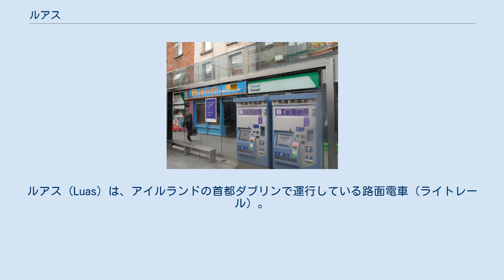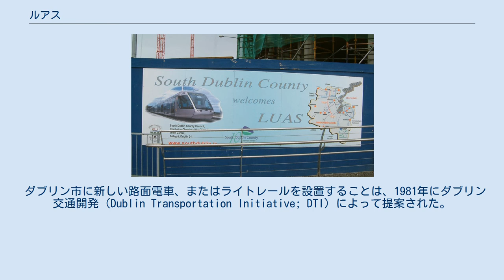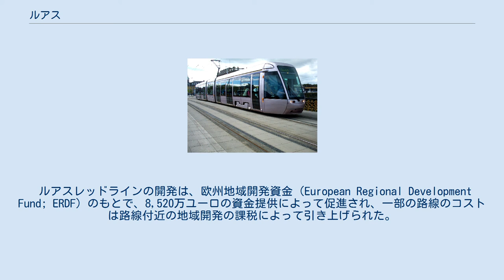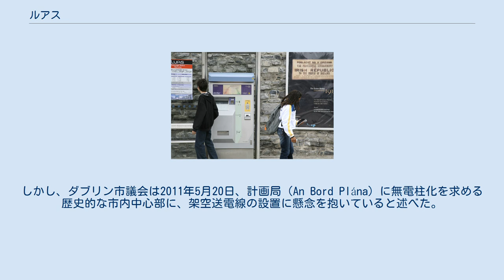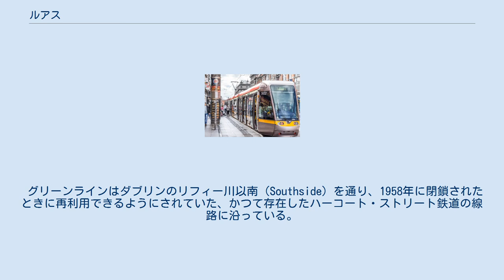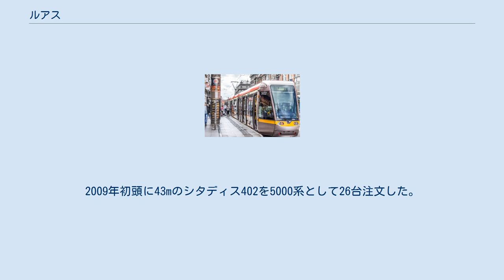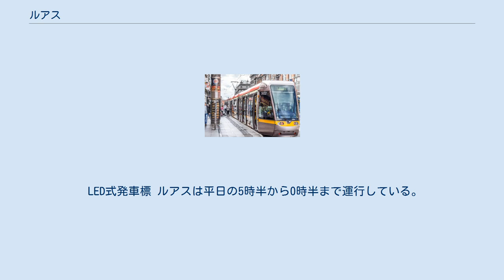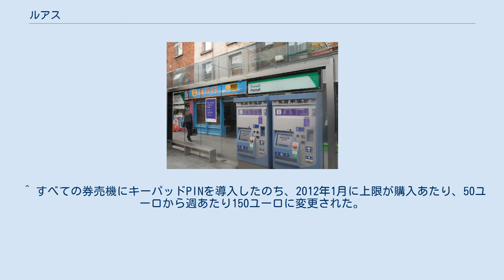ルアス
ルアス（Luas）は、アイルランドの首都ダブリンで運行している路面電車（ライトレール）。
「ルアス」とはアイルランド語で「スピード」を意味する。
 路線は2つあり、グリーンラインは2004年6月30日に開通し、レッドラインは、同年9月26日に開通した。
 ダブリン市内中心部のセント・スティーブンス・グリーンからサンディフォードを経て南東部のブライズ・グレンを結ぶグリーンライン（ほとんどの路線は、かつて存在していた在来線の鉄道の廃線跡を利用して建設された専用軌道）、ダブリン市内東部の港湾地域にあるザ・ポイントから市内中心部のコノリー駅およびヒューストン駅を経由して南西部のタラおよびサガートを結ぶレッドライン（多くの部分が新設であり中心部においてかなりの距離を併用軌道上を走るためグリーンラインに比べて速度や定時性は劣る）がある。
車両はシタディスを使用。
運行などはマンチェスターなど他の都市でも運行の実績のあるコネックス社（現在のトランスデヴ）に任せられている。
 当初はそれぞれグリーンラインがセント・スティーブンス・グリーン - サンディフォード間、レッドラインがダブリン・コノリー駅 - タラ間の区間で開業した。
この両線の完成に手間取り予定よりも開業は大幅に遅れたものの、開通後はその快適さや定時性、利用の容易さのために大きな成功を収め、人口増加と交通渋滞に悩む当局では新たな路線の建設が計画され、またレッドライン、グリーンラインともに各方面に延伸が行われた。
 開通から13年もの間、市内中心部で2つの路線間は直接乗り継ぐことができず（徒歩での5 - 10分ほどの移動が必要）、課題とされ、グリーンラインが2017年に延長され、乗り継ぎが可能になった。
 ダブリン市に新しい路面電車、またはライトレールを設置することは、1981年にダブリン交通開発（Dublin Transportation Initiative; DTI）によって提案された。
アイルランドの公営公共交通機関である、アイルランド交通グループ（Córas Iompair Éireann; CIÉ）は、様々な選択肢を検討するように求められた。
路面電車建設に以下の2つの段階を提案した。
 調査は1997年7月に始まったが、市内中心部の地下を使用する可能性を調査するために保留された。
1998年5月にアイルランド政府は2つの路線の建設を決定し、計画を修正した。
路線の1つはタラからダブリン・コノリー駅まで走り、2つ目はサンディフォード工業団地から市内中心部の地下とバリムンを通り、ダブリン空港まで走るとした。
 ルアスを開発する責任者は、CIÉから2001年12月に政府によって設置された鉄道調達機関（Railway Procurement Agency; RPA）に移された。
 2001年3月に1つ目のタラ - コノリーの路線と2つ目のサンディフォード - セント・スティーブンス・グリーンの区域で建設工事が始まり、イタリアのアンサルドとオーストラリアのMVMが構築する契約を結んだ。
セント・スティーブンス・グリーンからダブリン空港への区域はかわりに地下鉄（メトロ）で運行することが決定したため、建設が始まる前に廃止した。
維持と運用の契約は、ヴェオリア交通アイルランド（旧コネックス）と結んだ。
 ルアスレッドラインの開発は、欧州地域開発資金（European Regional Development Fund; ERDF）のもとで、8,520万ユーロの資金提供によって促進され、一部の路線のコストは路線付近の地域開発の課税によって引き上げられた。
 南ダブリン市のルアス広告キャンペーン ルアスの開通予定日は2003年だったが、建設の遅れにより1年遅れた。
建設中は、広告キャンペーンが行われていた。
2004年2月に完成し、試運転が始まった。
また、同時に2004年6月30日がグリーンラインの正式な開通日として決定された。
レッドラインは、2004年9月26日に開通し、最初の6日間は無料で利用することができた。
 2006年11月まで5,000万回以上利用され、日9万回利用されている。
2009年には、2,540万回利用された。
1日の最多利用客数は、145,000人の2007年12月21日であった。
 ルアスは、国の補助金なしで運行されている。
985,000ユーロの黒字を記録し、予想された250万ユーロの赤字を遥かに上回った。